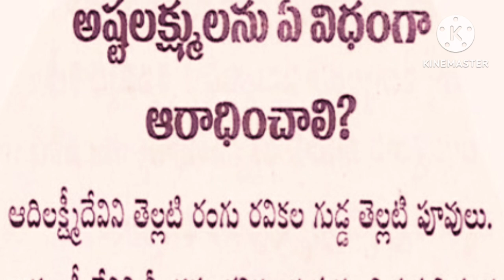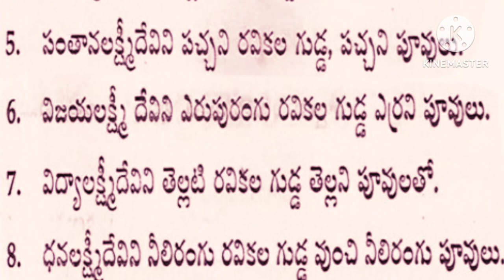అష్ట లక్క్ష్ములను ఏవిధంగా ఏ పువ్వులతో పూజించాలి. ....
అష్ట లక్ష్మలను ఏ ఏవిధంగా ఏ పువ్వు లతో పూజించాలి .